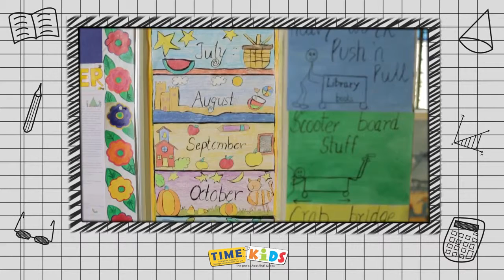A Day at T.I.M.E Kids